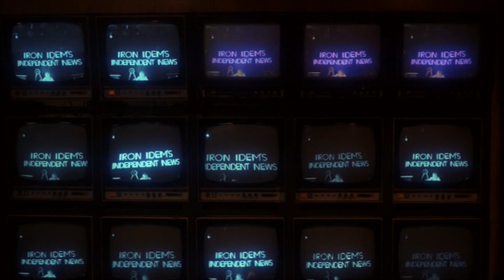Berlin Festival 2014: »Keine Nacht für Niemand, neue Preise für alle«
Raven muss sich wieder lohnen! Das Berlin Festival senkt dauerhaft die Preise für 48 Stunden Party nonstop. Tickets für EUR 79 ab sofort erhältlich!!

JETZT NEU: Das Berlin Festival zieht vom ehemaligen Flughafen Tempelhof auf das Gelände ARENA PARK. Direkt am Spreeufer, mitten in Kreuzberg.

Berlin verändert sich. Das geht natürlich auch an uns nicht spurlos vorbei. Doch die eine Konstante, die wir an Berlin immer mochten und immer noch mögen, ist Freiheit. Die Freiheit zu tun, was man will, aber auch sein zu lassen, was man nicht will. Die Möglichkeit, immer noch Orte zu finden, an denen man dieser Freiheit nachkommen kann.

Wir wollen ein Festival für Berlin, für Berliner und für all die Besucher von außerhalb, die Berlin für das lieben, was es ist -- und das aus Überzeugung. Und deshalb haben wir uns entschieden, den Preis des 2-Tages-Tickets dauerhaft auf 79 Euro zu senken und so das gemeinsame Feiern für alle ein bisschen erschwinglicher zu machen. Obendrein bedanken wir uns weiterhin bei unseren treuen Begleitern mit Loyalty-Tickets für 74 Euro. Alle Tickets auf einen Blick findet ihr

Wir sehen das Berlin Festival als Teil von Berlin und wollen mit ihm die Musik- und Clubszene der Hauptstadt fördern und repräsentieren. Keine nächtlichen Busfahrten, keine Trennung von Konzert- und Club-Teil. Stattdessen 48 Stunden Musik nonstop. Wir arbeiten eng mit Berliner Clubs und Labels zusammen und geben ihnen durch eigene Floors und Areas die Möglichkeit, das Berlin Festival mitzugestalten. Auch kulinarisch kommen Local Heroes zum Zuge: Wir lassen dieses Jahr auf dem Festival Berliner Imbisse, Restaurants und Bars Geschmack beweisen. Wir haben uns außerdem dagegen entschieden, die ganz großen Headliner als Zugpferde einzuspannen -- zugunsten eines vielseitigeren Line-Ups, mit Bands an die wir glauben und die wir aufregend finden.

Berlin ist keine Stadt wie jede andere. Wir wollen ein Festival schaffen, das nicht ist wie jedes andere. In den nächsten Wochen werdet ihr mehr Infos erhalten und erfahren, wer und was alles Teil des diesjährigen Berlin Festivals ist.

Das Berlin Festival ist Partner der Berlin Music Week, die vom 3. bis 7. September 2014 stattfindet.

Das bisherige Line-up im Überblick
Woodkid x Moderat x Editors x K.I.Z. x Sven Väth x DARKSIDE x Warpaint x Jessie Ware x Bombay Bicycle Club x Kid Ink x Trentemøller live x DJ Koze x Chase & Status DJ-Set & Rage x Genetikk x Fünf Sterne Deluxe x Crystal Fighters x Neneh Cherry and Rocketnumbernine x Austra x Ellen Allien x Alle Farben x Nina Kraviz x Mount Kimbie x Zoot Woman x Henrik Schwarz live x Foreign Beggars x Mykki Blanco x Schlachthofbronx x Bilderbuch x Olson x Highasakite x The Acid x Nod One's Head x to be continued